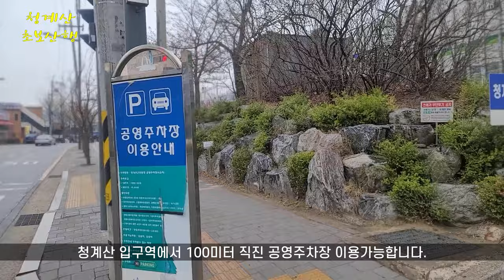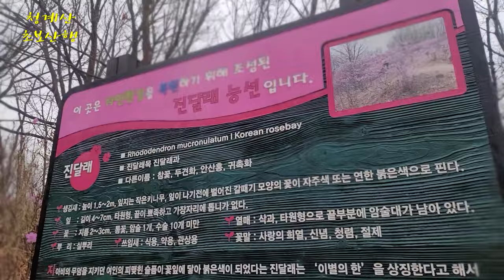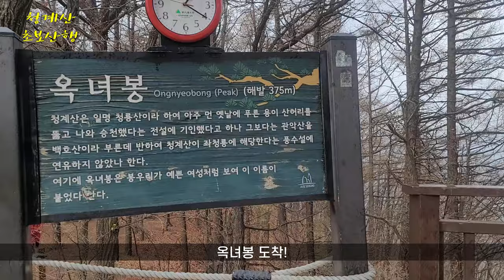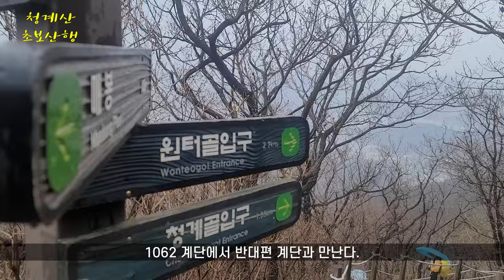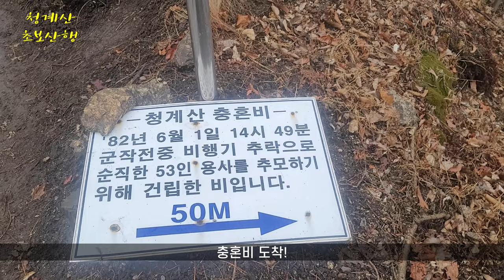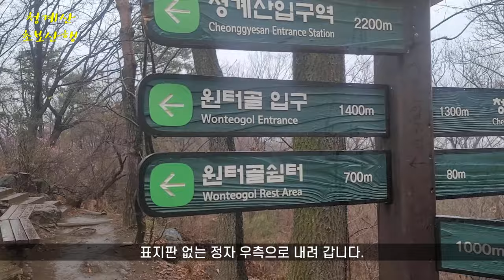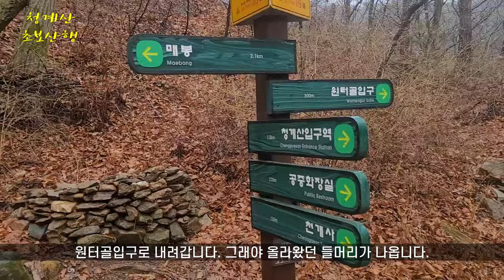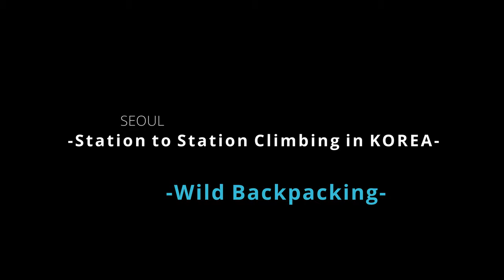청계산 이렇게 한번 돌아보자 진달래능선 초보산행 가이드1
청계산 초보산행 우중산행 진달래능선 9.5km
원터골 진달래능선 옥녀봉 충혼탑 매바위 매봉
산행안내 등산안내도 산행가이드 주차장안내

청계산 진달래능선 옥녀봉 매봉 gpx트랙 다운로드

Station to Station Climbing in Korea